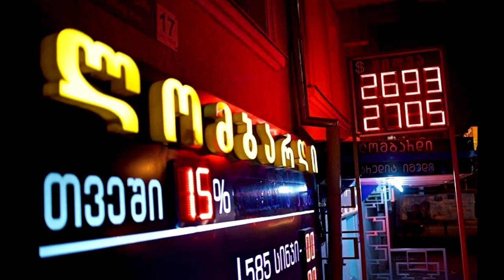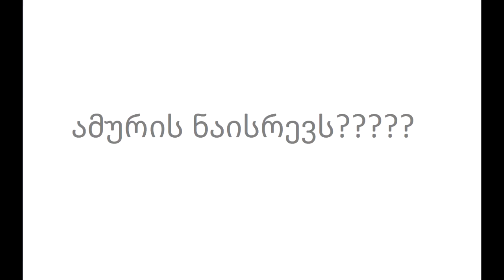Polo palace but every word is a Google image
Kayakata's polo palace but lyrics are google images.